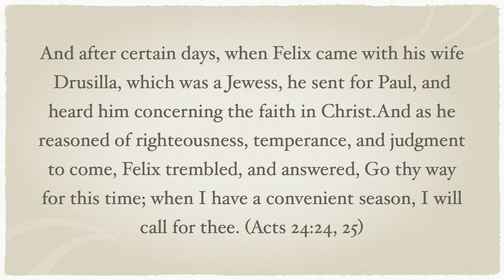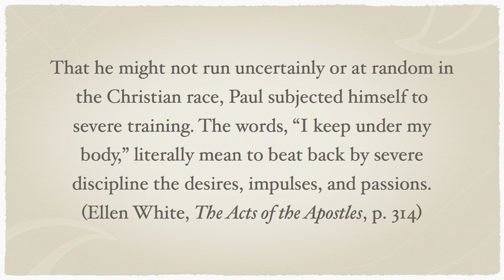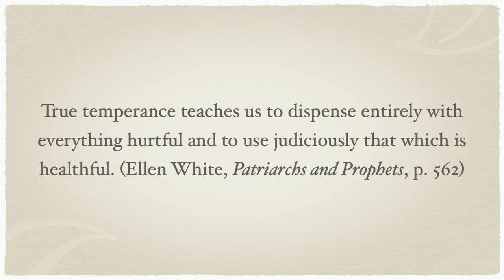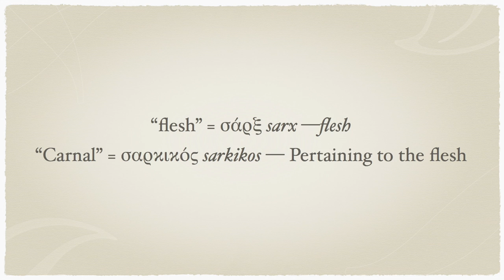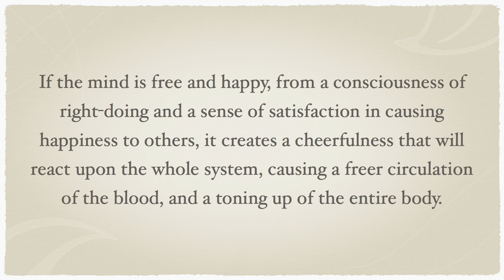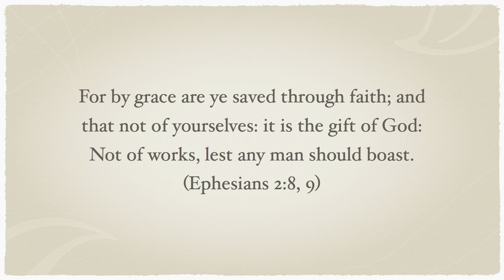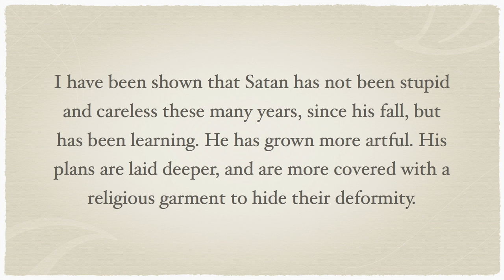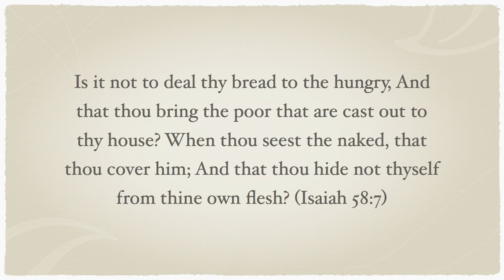The Most Important Connection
This presentation presents the dynamic link between the body and the mind. "The relation which exists between the mind and the body is very intimate. When one is affected, the other sympathizes. The condition of the mind affects the health of the physical system. The blessing of God is a healing power, and those who are abundant in benefiting others will realize that wondrous blessing in both heart and life" (Ellen White, Christian Temperance and Bible Hygiene, p. 13).